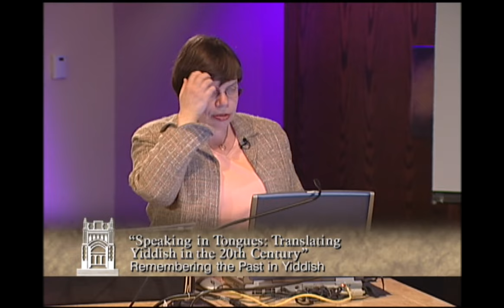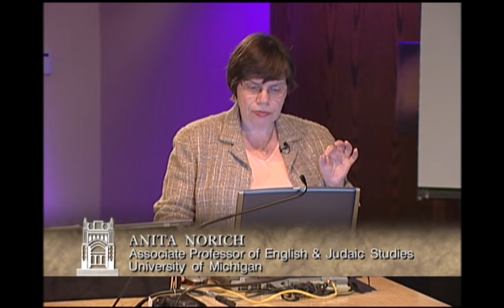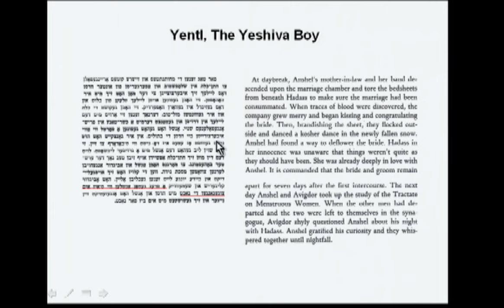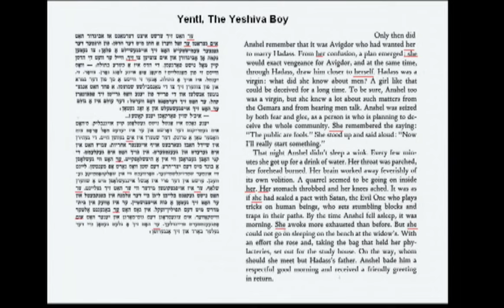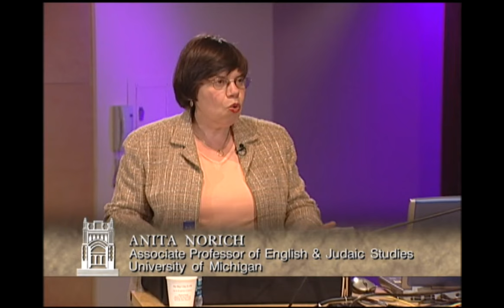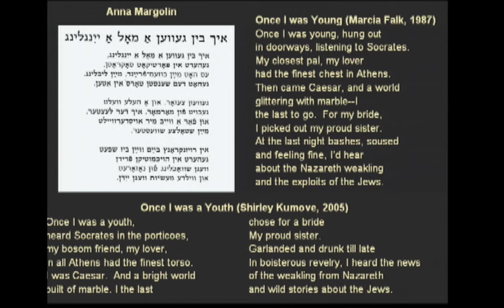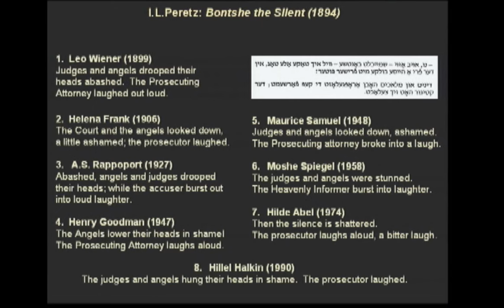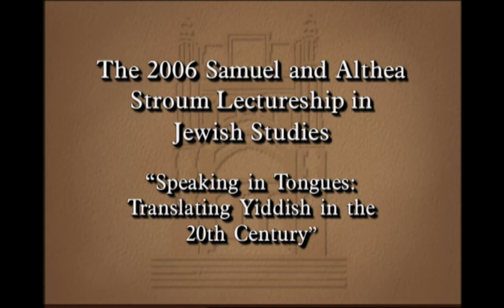Stroum Lectures 2006: Remembering the Past in Yiddish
Professor Lawrence H. Schiffman of New York University delivers the second lecture in the three-part 2006 Stroum Lecture series, "The Religion of the Dead Sea Scrolls." The Stroum Lectures are an annual set of lectures hosted by the Stroum Center for Jewish Studies at the University of Washington.